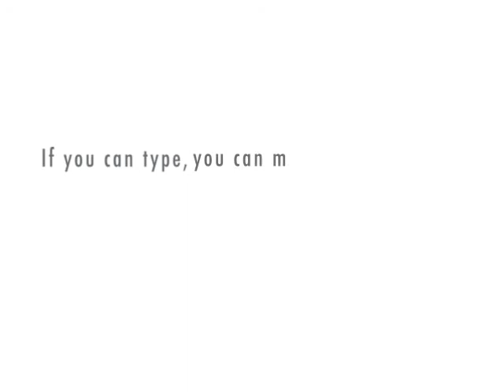First Date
continued from ewww